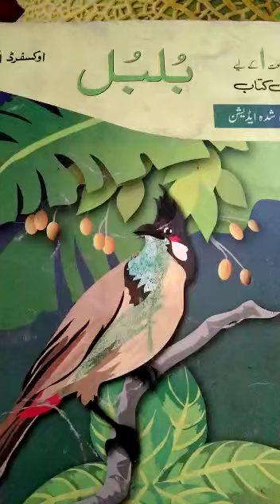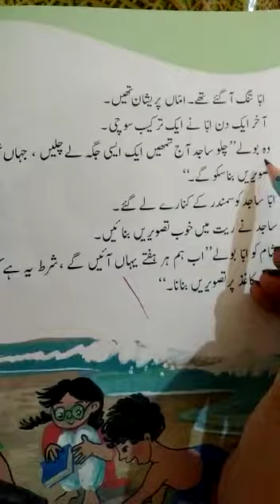Class One | Urdu | lec 11